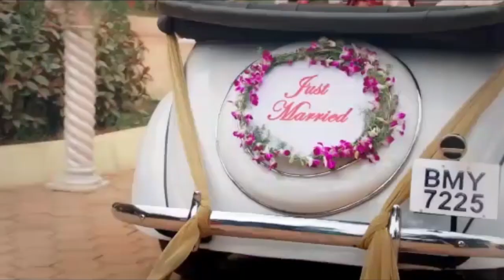കുമ്മനം പയ്യന്നൂരിൽ, സമൂഹത്തിൽ നിന്ന് സിപിഎം ഒറ്റപ്പെടുകയാണെന്ന് വിമർശനം